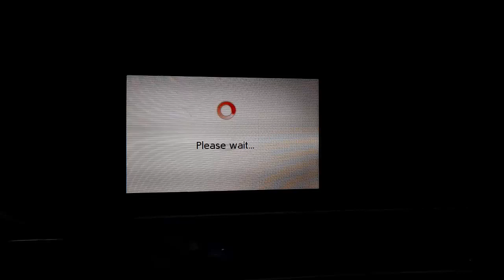WRECKING 2013 MERCEDES C CLASS 1.8L PETROL/SATNAV AUTO C35745